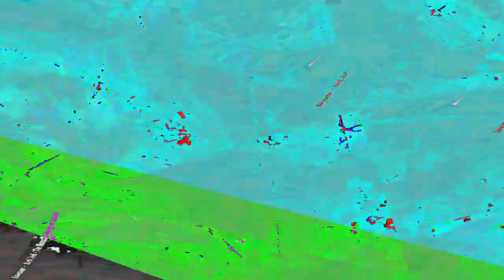[EPILEPSY WARNING] Movie 23 07 23 23h44m52s